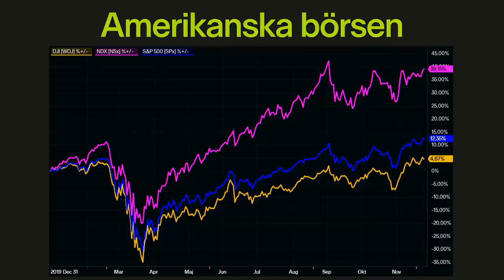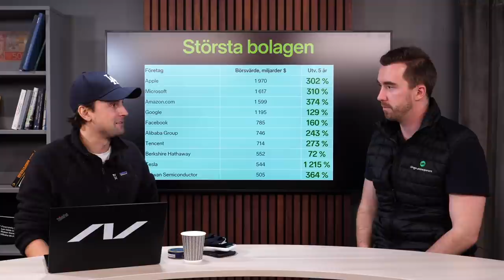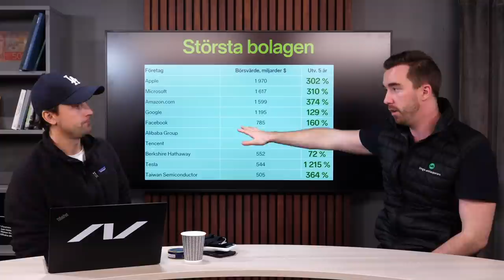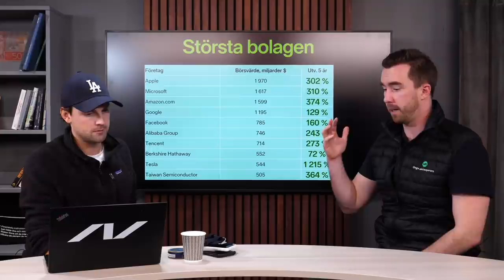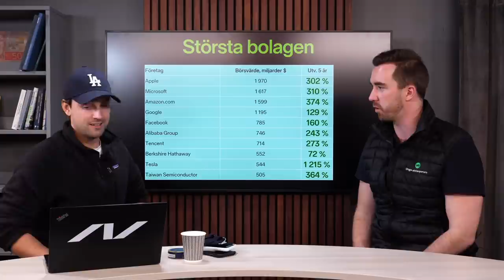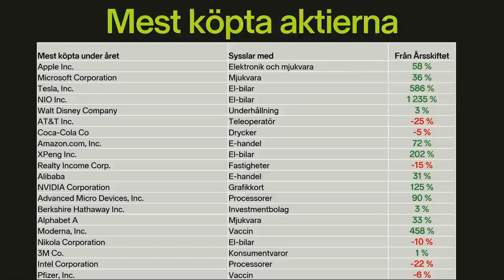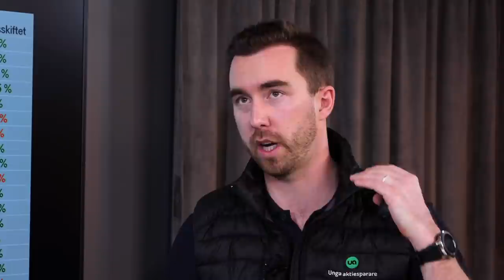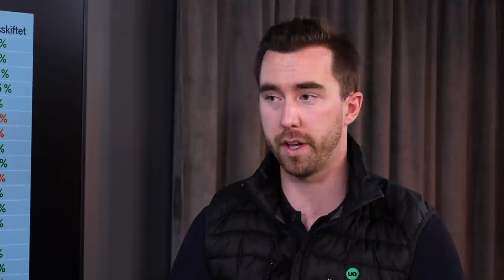Coronavaccin - Ser vi ljuset i tunneln? | Tradinghörnan